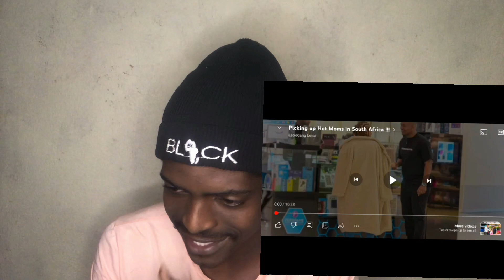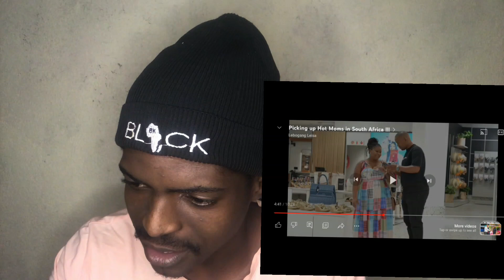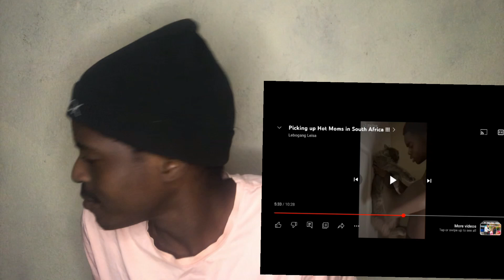Picking up on South African mom's reaction( @LebogangLeisa )